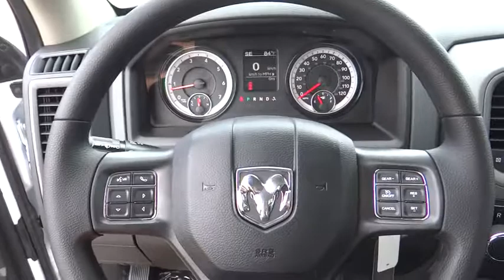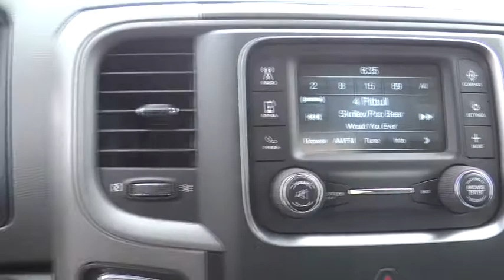2017 Ram 1500 Norco, Corona, Riverside, San Bernardino, Ontario 17D1115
2017 Ram 1500